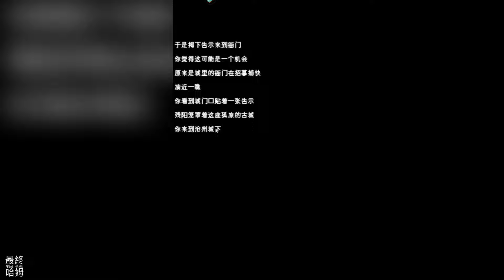《江湖風雲錄》 武俠單機 RPG 給你一個龐大的、真實的、充滿感情的江湖 | 扮演朝廷捕快 解決江湖紛爭 超過120種武功秘籍 養成神兵利器 紅顏知己 組隊戰鬥 塑造屬於自己的江湖人生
超人氣暢銷手遊《江湖風雲錄》，獲得百萬武俠迷的好評與青睞。高度開放引人入勝的劇情，超過120種武功秘籍，貫穿古今的神兵利器，相伴左右勇闖天涯的紅顏知己，讓這款遊戲獨樹一幟，愛不釋手！下載遊戲，我們還您一個龐大的、真實的、充滿感情的江湖夢。